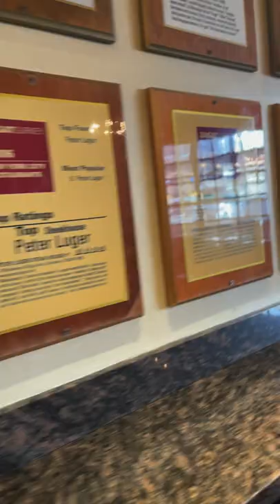Peter Luger Steak House - DryAged Porterhouse in Brooklyn.